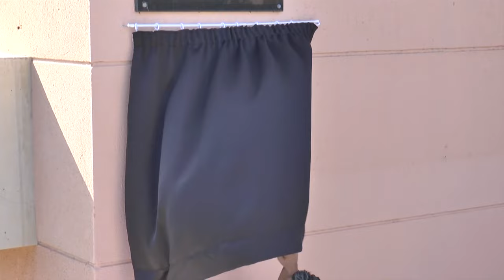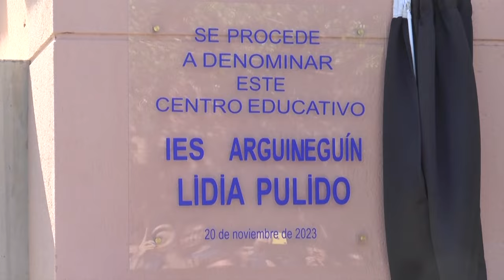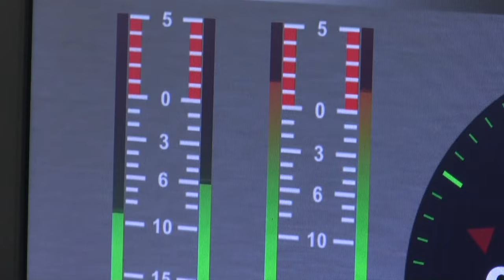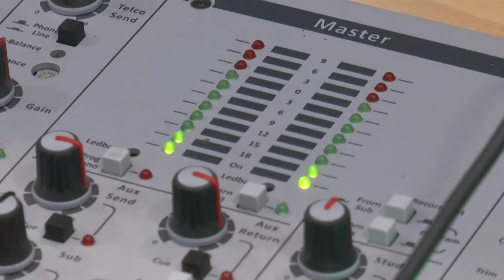INFORMATIVO MOGÁN VIERNES 02 DE FEBRERO DE 2024